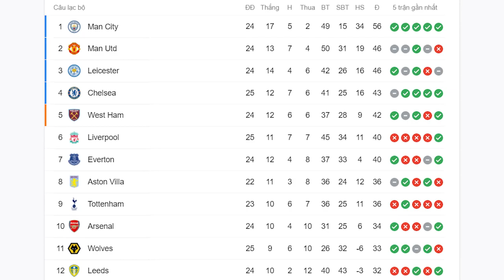BẢN TIN ARSENAL 21/2 | NHỮNG CON SỐ HÂM NÓNG ĐẠI CHIẾN | JUVENTUS TÍNH CƯỚP SAO ARSENAL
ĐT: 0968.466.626